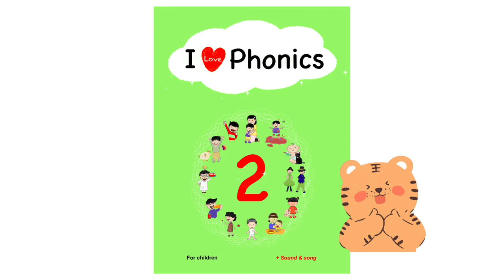Spelling guide of CVC words, -us (bus)